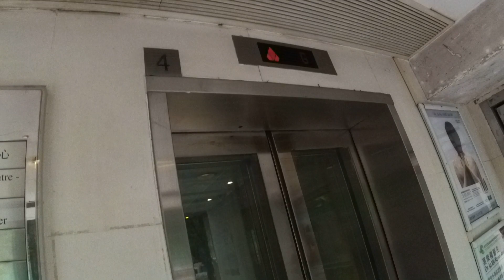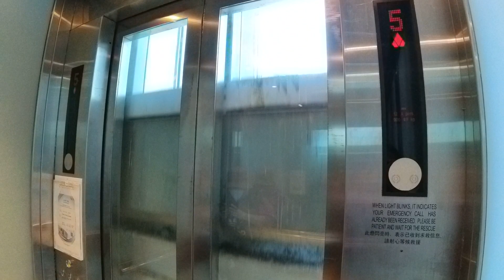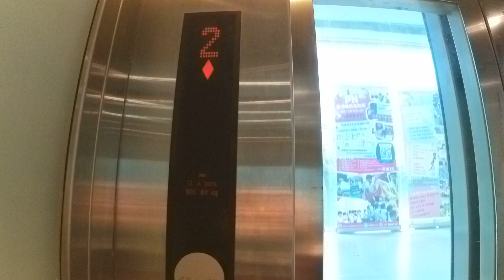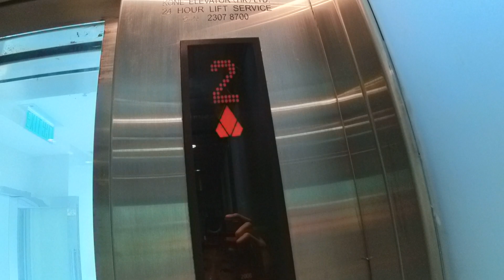Fast & Nice Kone KSS520 Elevator/ Lift at Far East Center, Hong Kong (遠東中心升降機)